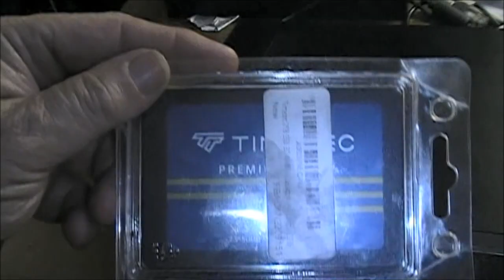Lenovo M710q Computer review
A small review of a Lenovo Tiny M710q desktop. Bout for about $350 Canadian with 32 gigs oof ram and a 1 terabyte hard drive. I decided to replace the 1 terabyte as a back in case of emergencies. And use 1 2 TB  timetec SSD for windows 11. And the second one for a flavor of the month of Linux. Surprising It works great even with an NVME where I can store the majority of ISO i want to keep of Linux or windows 11. I don't play a lot of heavy intensive games on it which is fine. But work well for simple video editing with Openshot and blender 3d along with Windows Movie maker which I use for my camcorder. I know windows Movie maker is no longer supported. But it fits the bill until this camcorder dies out. Or breaks apart.